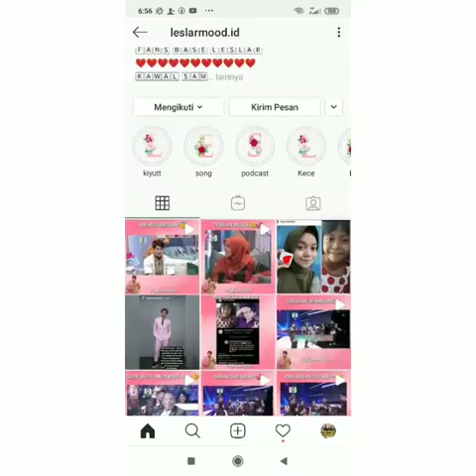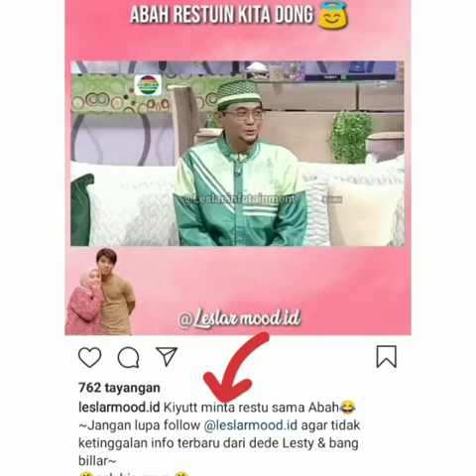WAWW KIYUT,,,!!!! PAGI INI ADA DUA KABAR TERHEBOH DARI LESLAR.....